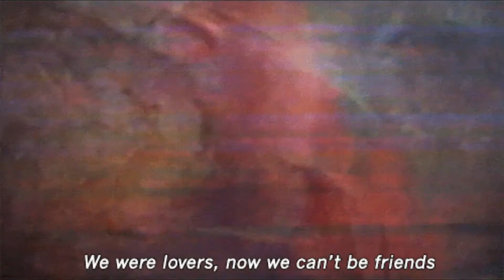girl - salvia palth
song: salvia plath - girl

footage : tumblr